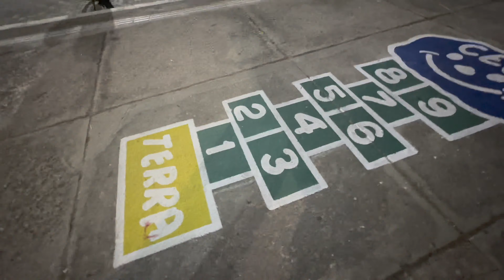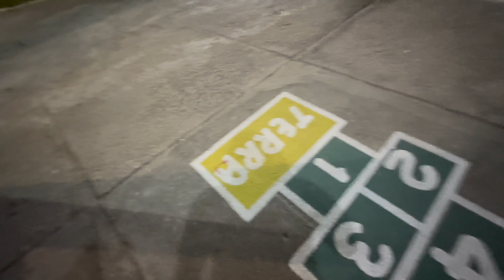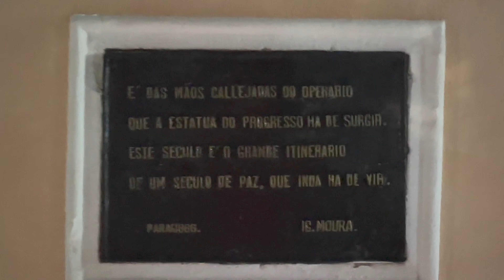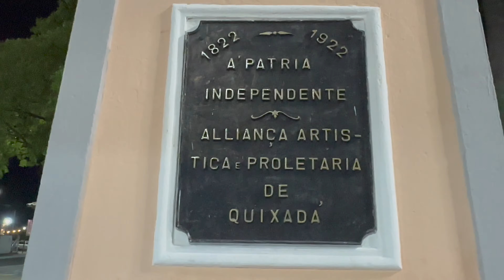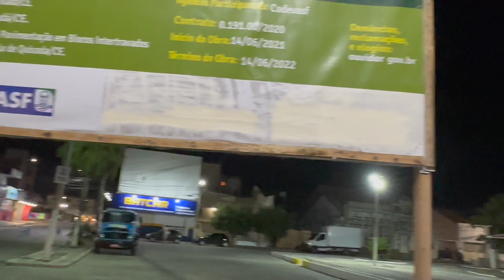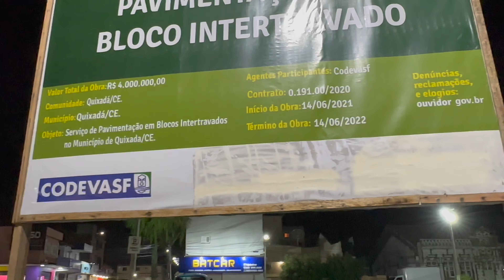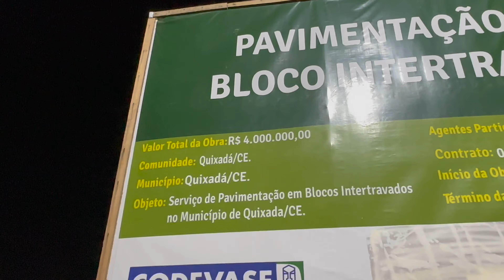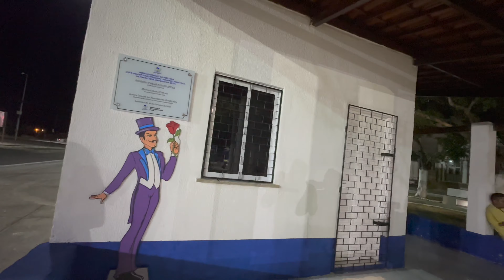PRAÇA DA ESTAÇÃO COM A ENCRENCADA TODA A NOITE